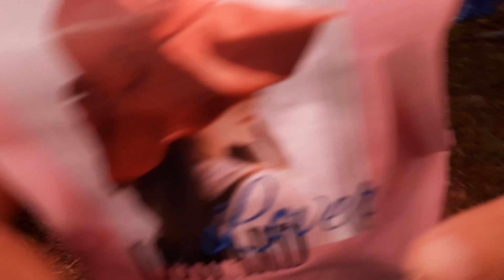Hội chợ Sốp Cộp Sơn La